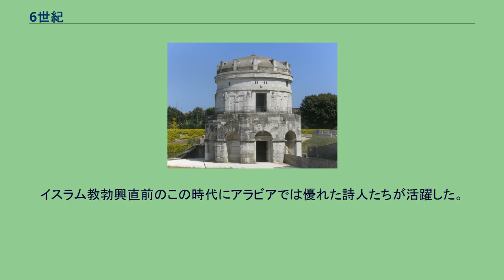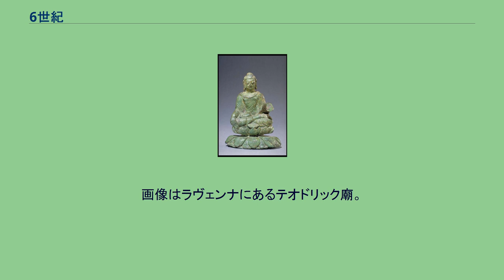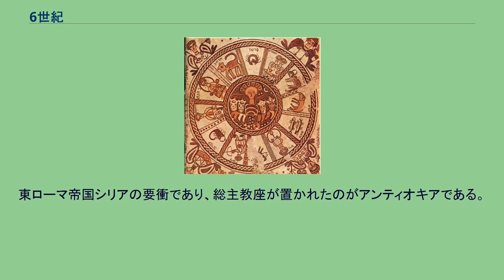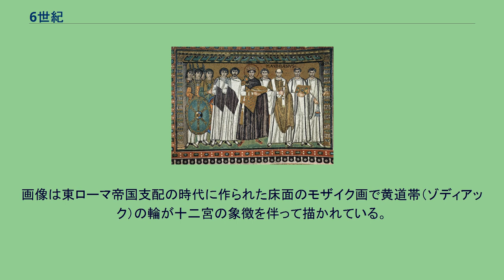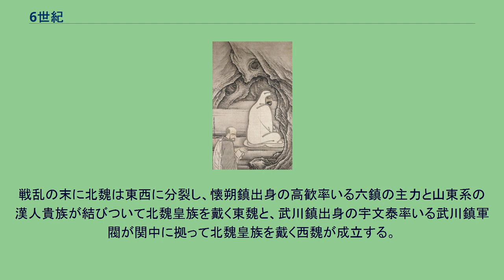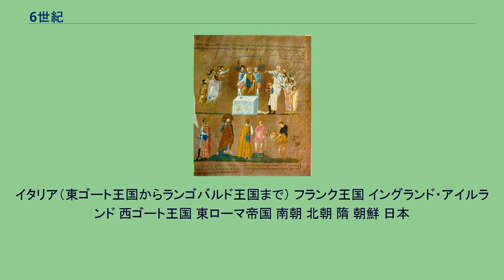6世紀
地中海の再統一。
ゲルマン系諸国家を滅ぼし、イタリアと北アフリカを回復して、東ローマ帝国の勢威は地中海周辺に轟いた。
画像はラヴェンナのサン・ヴィターレ聖堂の東ローマ皇帝ユスティニアヌス1世と随臣のモザイク。
サーサーン朝の栄光。
画像はホスロー1世を描いたサーサーン朝時代の大皿で、パリのフランス国立図書館メダル陳列室（コイン・メダル博物館）所蔵のもの。
無明時代のアラビア語詩人たち。
イスラム教勃興直前のこの時代にアラビアでは優れた詩人たちが活躍した。
画像はその代表的な詩人アンタラ・イブン・シャッダードの細密画で、勇猛な戦士の姿で描いている。
タミル文学の展開。
南インドでは紀元前以来の伝統を持つタミル文学が体系化された。
画像は インド南端カンニヤークマリ港に近年建てられた、箴言詩集『ティルックラル』でタミル文学を代表するティルヴァッルヴァルの巨像。
前期チャールキヤ朝。
デカン地方から南インドに展開した王朝で都はバーダーミにあった。
画像はキールティヴァルマン１世の弟マンガレーシャにより建立されたバーダーミのヒンドゥー教石窟寺院第3窟でヴィシュヌ神の像が安置されている。
禅宗の祖師達磨。
仏教の保護者として有名な梁の武帝との問答でも知られるが、経歴に不明な点も多い。
画像は雪舟等楊の「慧可断臂図」（愛知県常滑市斉年寺蔵）。
六朝の都建康。
現在の南京であるこの地は中国南朝の歴代の都となり、貴族による文化が花開いた。
画像は南京にある梁の武帝の異母弟蕭恢の墓を守る辟邪の石刻。
隋の文帝。
南北朝時代を終わらせて300余年ぶりに中国を統一し、「開皇の治」と呼ばれる安定期をもたらした。
閻立本の「歴代帝王図巻（ボストン美術館蔵）」に描かれた隋の文帝。
関東の人物埴輪。
6世紀に畿内での埴輪作成は減少するが、関東では最盛期を迎える。
画像は「国宝武装男子立像（群馬県太田市出土）」で東京国立博物館蔵となっている。
九州の装飾古墳。
古墳時代後期には九州で独特な古墳が展開した。
画像は福岡県宮若市諏訪神社の境内から発見された竹原古墳の横穴式石室に描かれた装飾絵画で、馬を引いた人物や竜が特徴的である。
モチェ文化。
ペルー北部海岸地帯に成立した文化で、紀元前1世紀から紀元後7世紀まで続くが、6世紀半ば以降には急速に衰退した。
画像はトルヒーヨ近郊にある「太陽のワカ、月のワカ」の神殿基壇部レリーフに極彩色で描かれた最高神アイアパエクの像。
東ゴート王国の盛衰。
オドアケルを倒した東ゴート王テオドリックのもとイタリアはつかの間の平和を享受した。
やがてこの国は6世紀半ばには東ローマ帝国の膝下に屈服することになる。
画像はラヴェンナにあるテオドリック廟。
『ロッサーノの福音書』。
古代末期の混乱で散逸した写本は数知れないが、この福音書は『ウィーン創世記』や『シノペの福音書』と並び現存するこの世紀に造られた数少ない写本で、「コデックス・プルプレウス」という紫染めの羊皮紙を用いた豪華なものである。
エジプトのコプト正教会。
歴代東ローマ皇帝の妥協にもかかわらず、エジプトでは非カルケドン派正教会が主流派であり、この時期には帝国からの分離傾向が強まった。
画像は6世紀に作られたコプト織でエジプトで熱心に崇敬された「神の母（テオトコス）」がデザインされている（クリーブランド美術館蔵）。
アンティオキアの繁栄と凋落。
東ローマ帝国シリアの要衝であり、総主教座が置かれたのがアンティオキアである。
しかしこの都市も526年の大地震で多数の死傷者が出て、以後かつての賑わいは戻らなかった。
画像はこの世紀前半に作られた鍍金銀細工「アンティオキアの聖杯」（メトロポリタン美術館蔵）。
ベイト・アルファ遺跡。
現在のイスラエル北部にあるユダヤ教のシナゴーグの遺跡。
画像は東ローマ帝国支配の時代に作られた床面のモザイク画で黄道帯（ゾディアック）の輪が十二宮の象徴を伴って描かれている。
北欧の仏像。
スカンディナヴィア半島南部ではメーラレン湖周辺に多くの砦が築かれ、他地域との経済交流が行われた。
画像はメーラレン湖の湖島のヘリエーから出土した6世紀ごろに北インドで作られた青銅の仏像（スウェーデン国立歴史博物館蔵）。
6世紀（ろくせいき）とは、西暦501年から西暦600年までの100年間を指す世紀。
大陸 華北を統一していた北朝北魏の政権中枢が前世紀末に南遷し漢化政策を推し進めた結果、モンゴル高原から南下する柔然の侵攻からの国土防衛を担っていた六つの軍事駐屯地、すなわち鎮の軍隊が著しい地位低下に見舞われ不満を募ら...